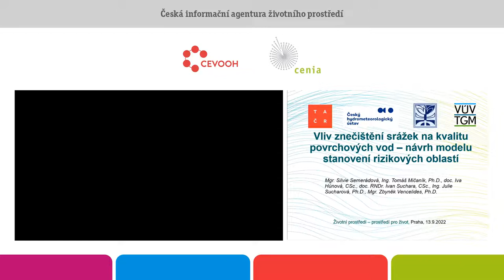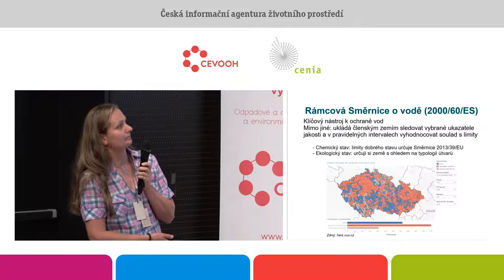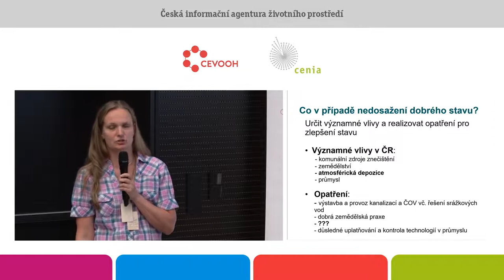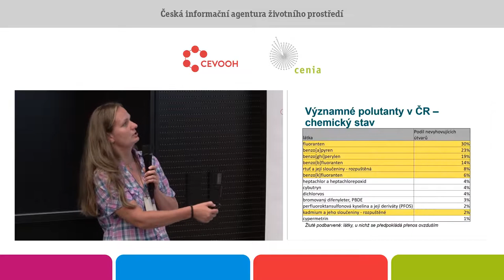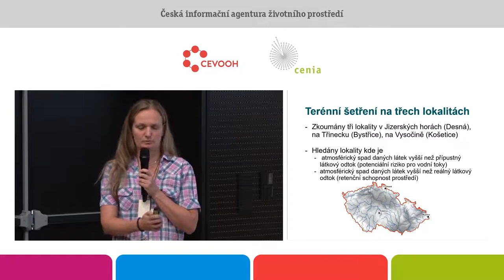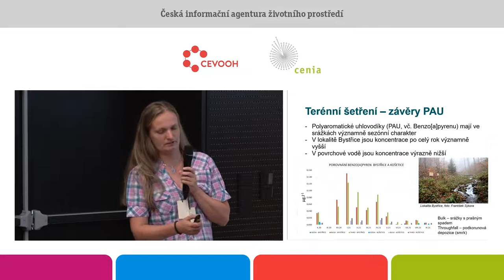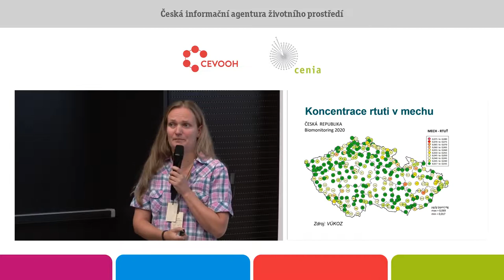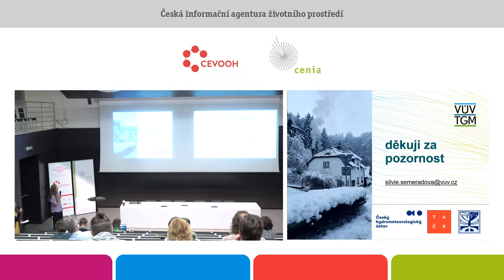Vliv zn. srážek na kval. povrch. vod – návrh modelu stanovení rizik. oblastí. S. Semerádová. VÚV TGM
Řada útvarů povrchových vod nedosahuje ani ve třetím plánovacím období podle Rámcové směrnice o vodě parametrů dobrého chemického a ekologického stavu. Pro některé polutanty je přitom zvláště obtížné určit převládající zdroj znečištění. V projektu řešeném v rámci programu Prostředí pro život byl na základě dostupných dat doplněných o vlastní měření navržen model hodnocení rizikovosti vodních útvarů z hlediska vstupu látek z ovzduší prostřednictvím atmosférické depozice. Zatímco výsledky vlastních dílčích měření a výpočtů uskutečněných v rámci projektu byly publikovány, obsahem
tohoto příspěvku bude celková syntéza a návrh výstupu směřujícího k podpoře plánování v oblasti vod. Vzhledem k interdisciplinární povaze projektu bude součástí příspěvku diskuze v plénu odborníků z různých oborů životního prostředí.